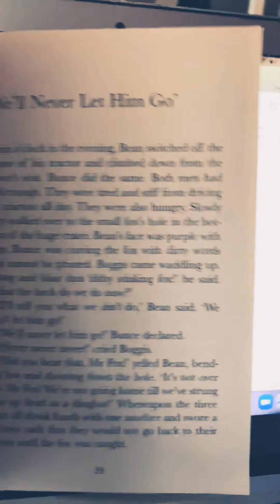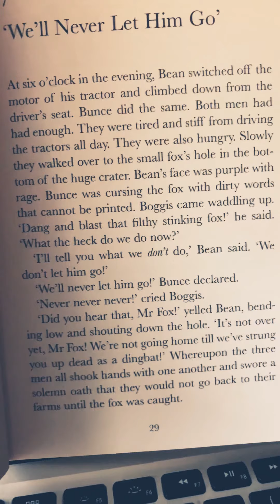Fantastic Mr Fox Chapter 7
We’ll Never Let Him Go